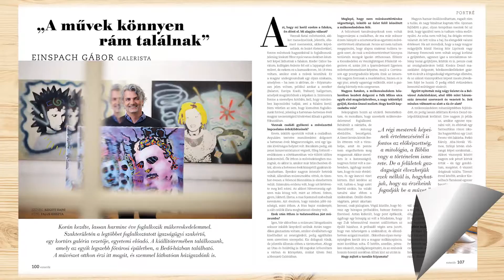Lapozz bele az új Nők Lapja Enteriőrbe!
Ízelítő a Nők Lapja Enteriőr 2018/1. lapszámából.